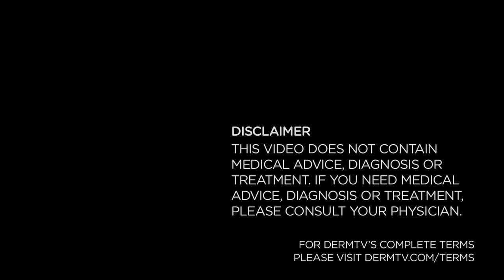DermTV - Why Wine Turns Your Face Red [DermTV.com Epi #45]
Wine makes most people happy. That is...until it turns their face a shade of bright red. Dr. Schultz will explain why wine makes your face turn red and how long it takes to return to normal.

[ABOUT DERMTV]